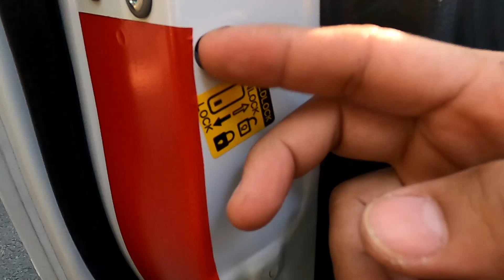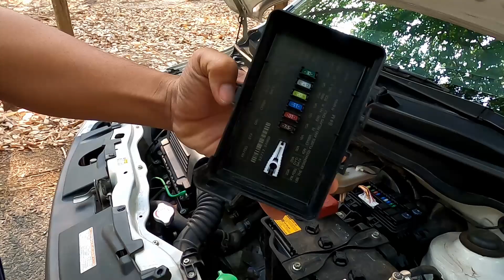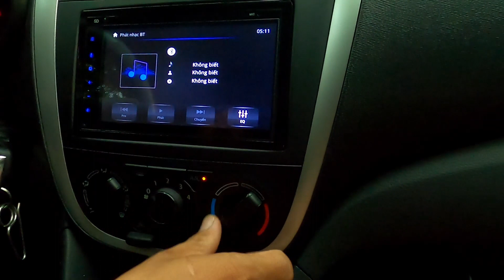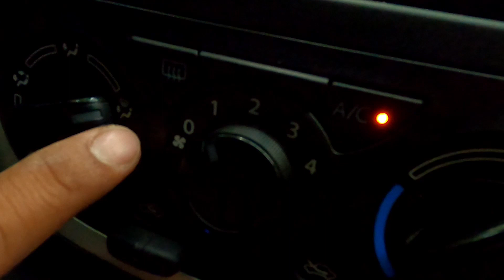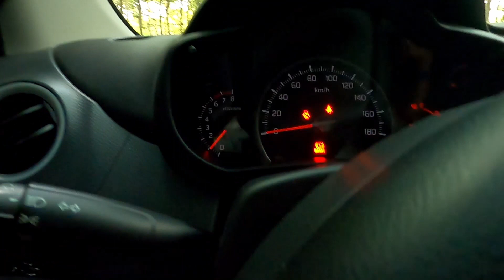Giới thiệu sơ qua Suzuki Celerio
Chào các cụ
Mình làm clip này giới thiệu với các cụ về một số chi tiết thường hay sử dụng khi vận hành xe Suzuki Celerio.
clip quay bằng gopro8 và cắt ghép davinci resolve.